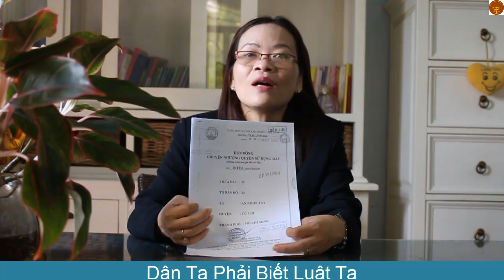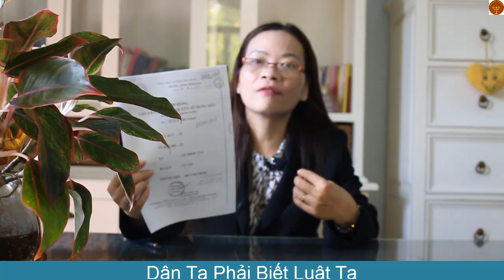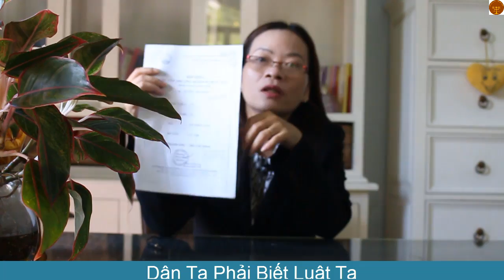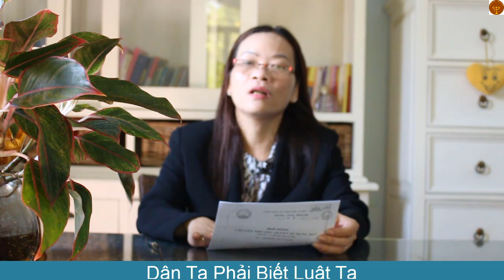Số 4 Hợp đồng chuyển nhượng quyền sử dụng đất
Hợp đồng là sự thoả thuận của hai bên
Hợp đồng chuyển nhượng được thực hiện tại phòng công chứng
Hợp đồng mua bán nhà đất được thực hiện tại phòng công chứng